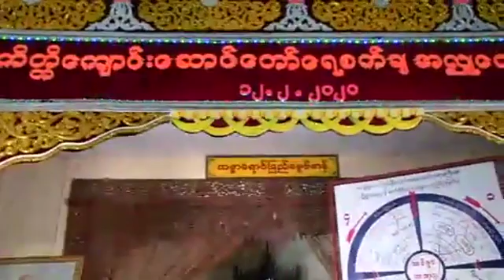၁၁-၂-၂၀၂၀(ညချမ်းအချိန်အခါဝယ်)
၁၁ - ၂ - ၂၀၂၀ (  ည ချမ်းအချိန်အခါဝယ် ) ဆရာတော်ဦးသုမင်္ဂလ(ဒယ်အိုးဆရာတော်)  ဧရာဝတီတိုင်း ၊ ဓနုဖြူမြို့နယ်၊ ကျုံတနီးကျေးရွာအုပ်စု၊ ကျုံကဇင်းကျေးရွာ၊ အသောကာရာမ ကျောင်တိုက် ဓမ္မကိတ္တိကျောင်းဆောင်တော်ရေစက်ချ အလှူတော်မင်္ဂလာ အထိမ်းအမှတ် တရားအလှူတော်၌တရားအလှူပေးစဥ်။